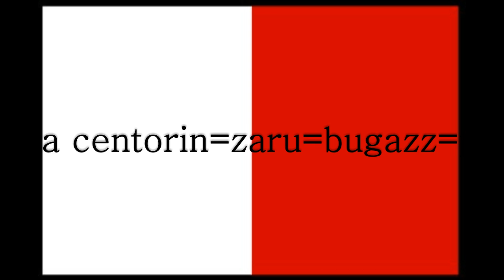cd 41 u 42 ta centorin=zaru=bugazz=pawlu=vestru=n kalora=rugel